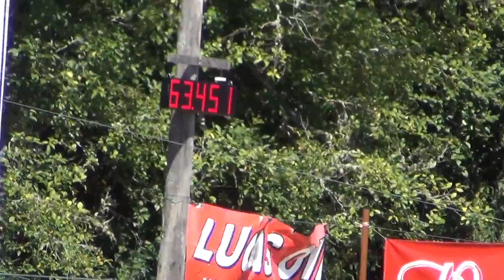8 9 2014 ASB Racing Clip 73